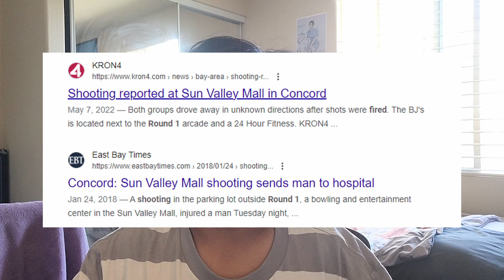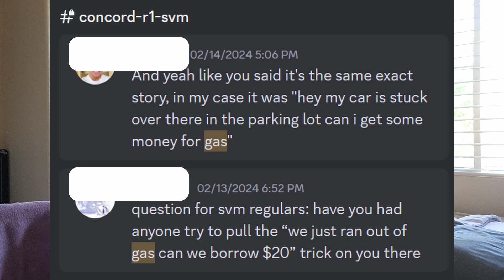DDR YAP SESSION: KIDS / ANNOYING PEOPLE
YAPPING ABOUT KIDS AND ANNOYING PEOPLE AT THE ARCADE.

DID I COOK W THIS???